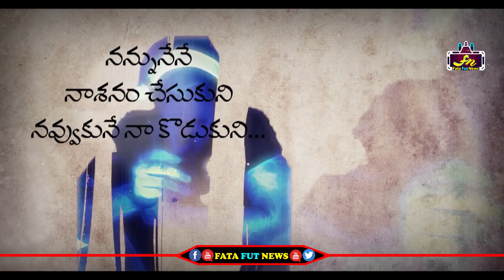ఒక్క పాటతో రామ్ గోపాల్ వర్మ గుడ్డలు ఊడదీసి గుణపాలు దించుతున్న పవన్ ఫ్యాన్స్ | Fata Fut News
Watch#